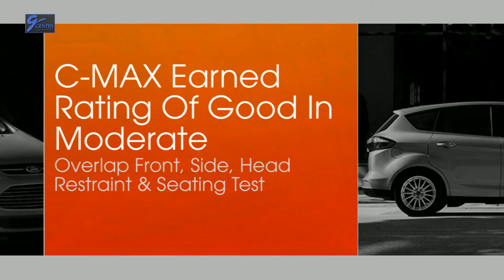Why The 2014 C-Max Earns Top Safety Pick For Highway Safety Oregon Ford Dealer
At Gentry Auto Group we pride ourselves on being the most reliable and trustworthy Idaho Ford Lincoln Subaru dealers around. Our inventory is filled with some of the sweetest rides you’ve ever seen and they’re all reasonably priced too! The Ford Lincoln Subaru Dealers you can count on. Our goal is to make your car buying experience the best possible with prices and service that can’t be beat. Gentry Auto Group’s virtual dealership offers a wide variety of new, and used cars, Ford Lincoln Subaru incentives, service specials, and Ford Lincoln Subaru parts savings. Conveniently located in Ontario we are just a short drive from Boise, Meridian, and Nampa.

Gentry Ford Lincoln Subaru
1802 SW 4th Ave